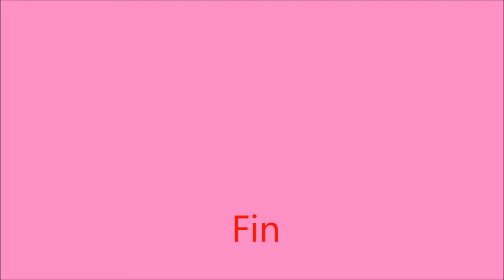Maite Perroni Tu Y Yo Ender y Padme